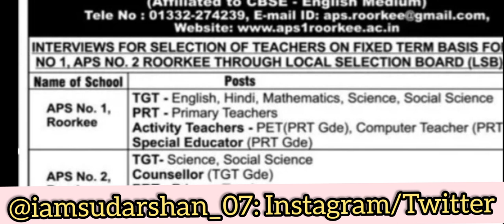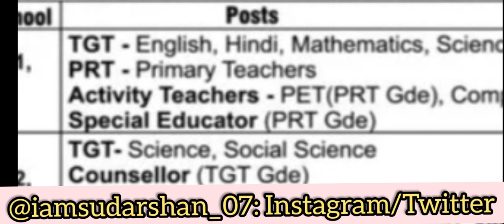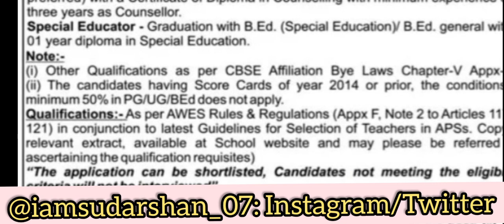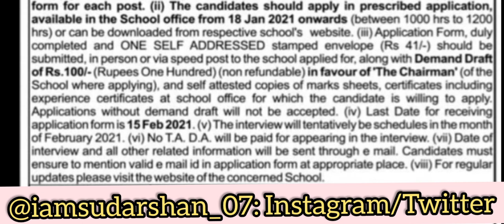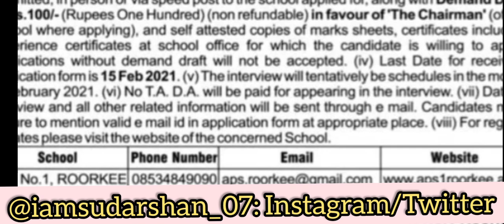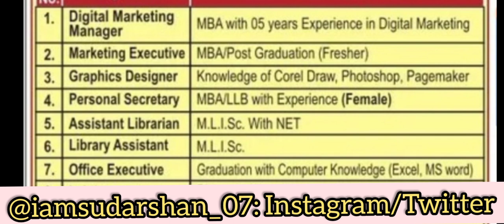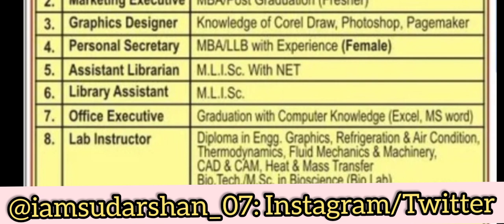दो बड़ी भर्ती आपके लिये ये वीडियो नही देखा तो कुछ नही देखा। Trending Jobs in Uttarakhand & UP